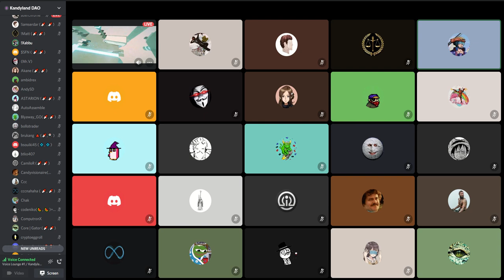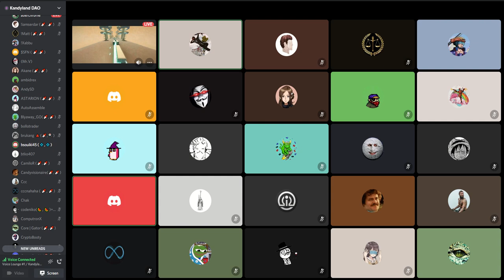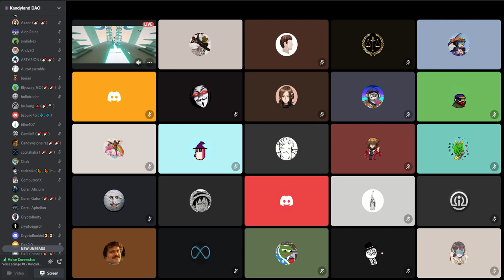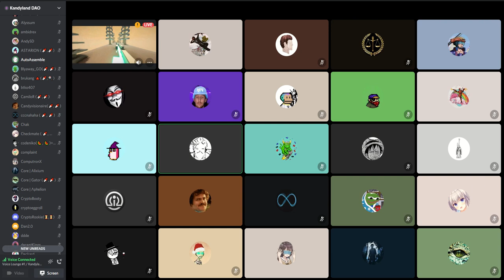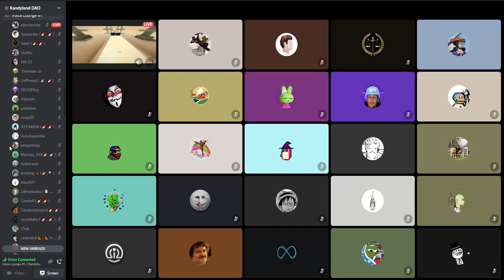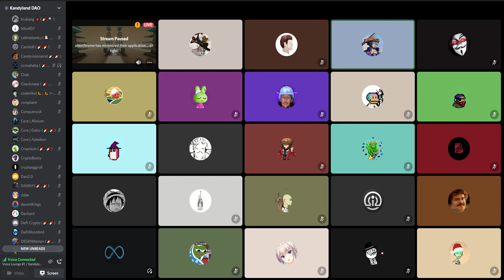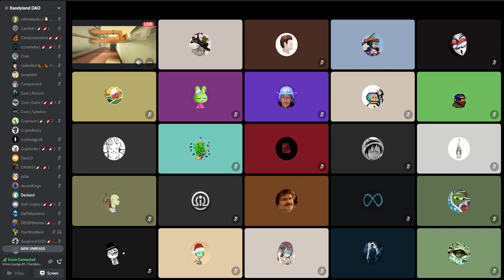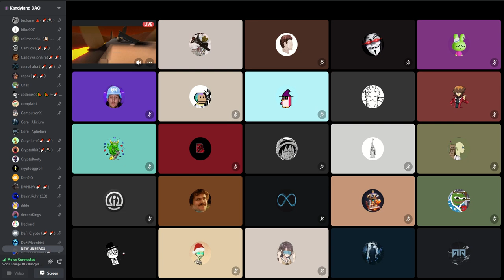Kandyland Rug Voice Chat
Kandyland Rug Voice Chat - I apologize the audio input device was the webcam and a show was on in the background!